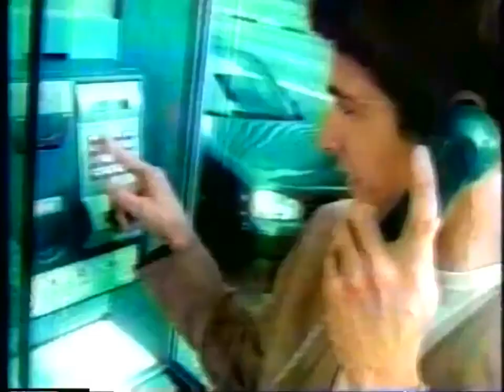Sedal con ADN Vegetal 30s - Peru, 1999